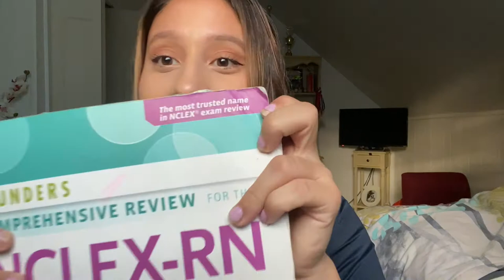HOW I PASSED THE NCLEX-RN 2020 (Saunders, Board Vitals, UWORLD + My Top 5 Tips)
Welcome everyone, I hope this video was beneficial to all of you.

Now, I thought I would include some common questions I had before taking NCLEX below:

1. How to answer select-all-that-apply?
-Do not read all the choices at once. Go through each one and ask yourself is this statement true or false?
- Watch for key phrases such as "further teaching"

2. What was my study plan?
- I went through the Saunders book first. Then I purchased Board Vitals and practiced about 75-100 questions (depending on how i felt)
- I took 2 off days, but only took 1 the week approaching the NCLEX
-Do not study at all the day before your scheduled exam

3. What to focus on for the last week?
- Review delegation/prioritization and therapeutic communication
-Focus on answering questions
-Review very weak areas